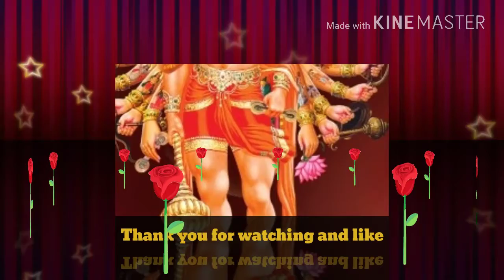16 May 2018 good morning, video. Whatsapp .wishes. lovely video. beautiful video. sweet message.....